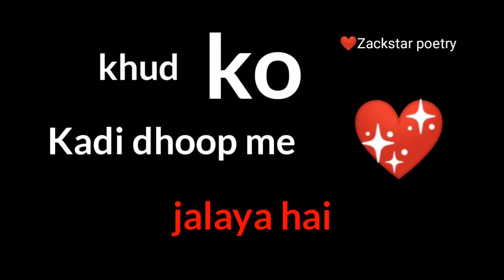heart touching love sad status for whatsapp